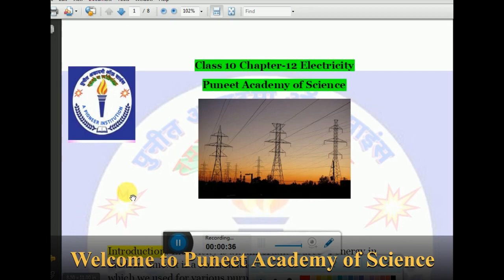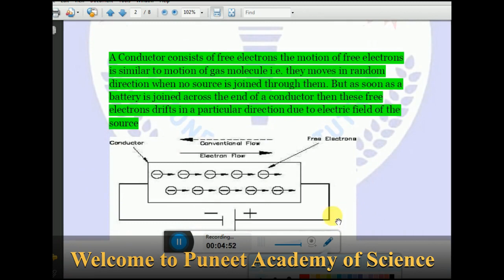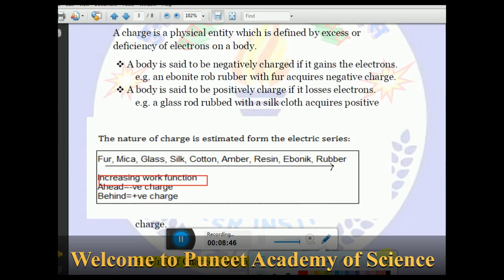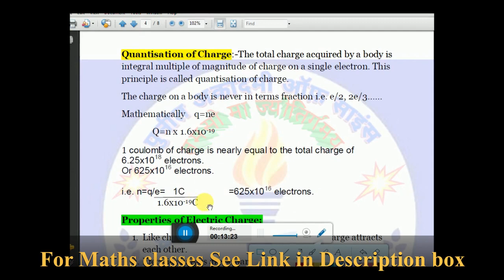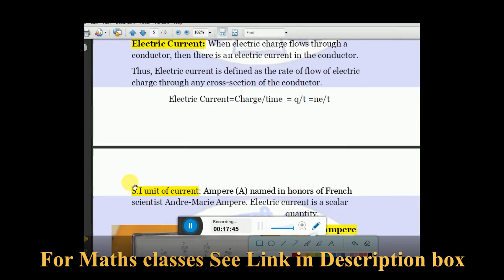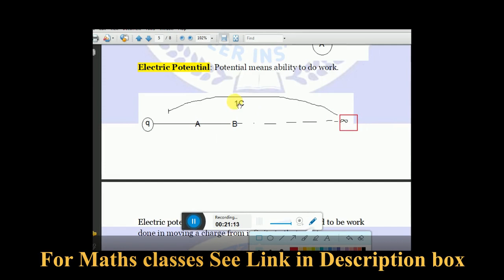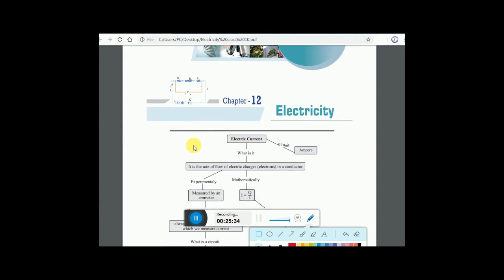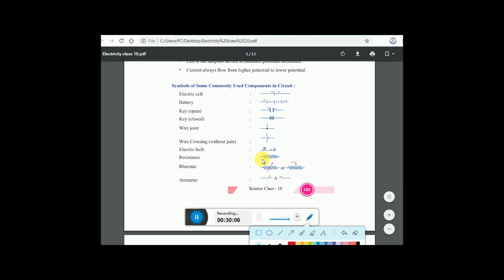Electricity | Class 10th |Chapter 12 Part 01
Hi Students I Parveen Karhana

This video is for CBSE, KVS, NVS Schools for class 10  students
Class 10th |Chapter 12 | Electricity | Part 01
In this video I have covered the following Important topics of the above chapter
1.Electricity introduction and concepts
2.Charge and Its properties.
3.Electric Current and S.I Units.
4. Electric Potential and S.I. Units

The link of the blog for download notes is
2. Acids, Bases and Salts
3. Chemical reactions and Equation

For Maths Video by Bijender Sir (Satyam Academy)
1. and then click on playlist to watch chapters.
Electricity-10th
Thanks students